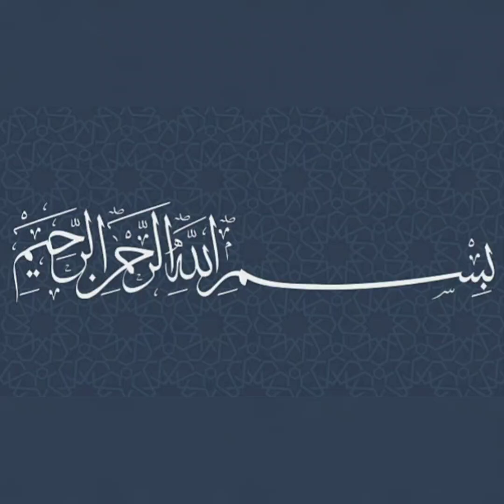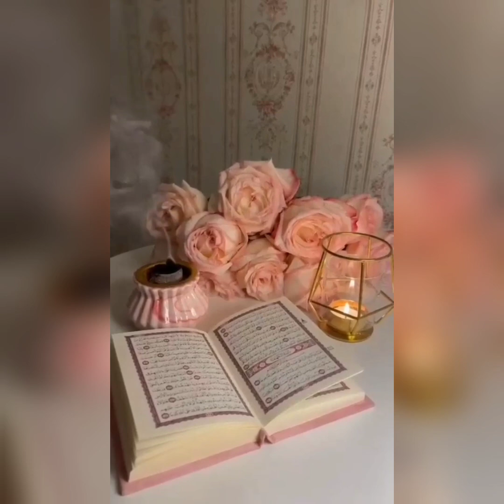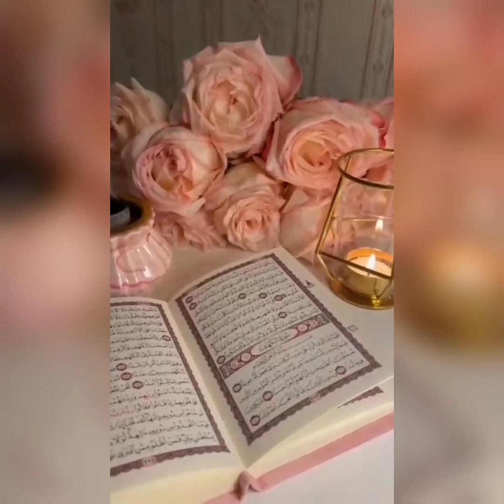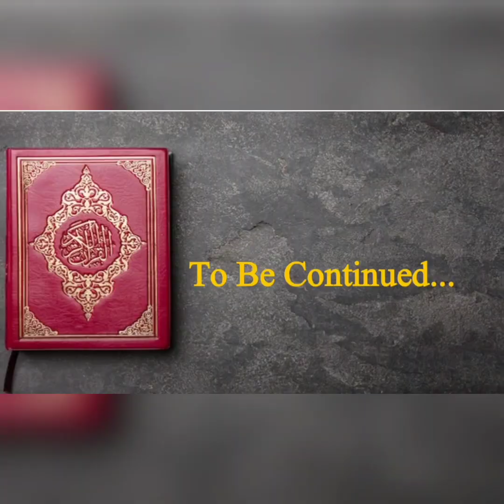Beauty Of Surah Yusuf | قصہ سورہ یوسف | One Truth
Islamic video
Islam
Muslim
Quran
Allah
Surah yusuf urdu tafseer
Surah yusuf
Hazrat Yusuf A.S
Qissa
Lectures
Islam
Albayyinah
Maulana Mufti Tariq Masood
Nisariftekhar